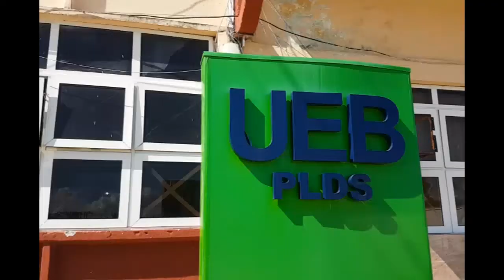Contribuye innovador con recuperación de industria en Cumanayagua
Una de las industrias que mayor obsolescencia en el equipamiento es la Empresa de Productos Lácteos Escambray, en Cumanayagua. El accionar de los innovadores hace posible que cada día funcione y entreguen a la población alimentos de alta demanda.